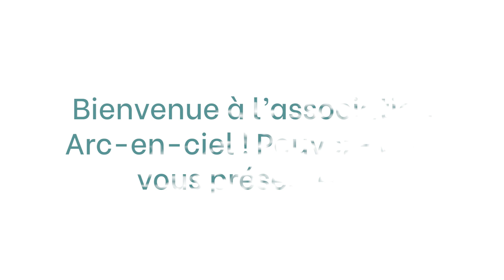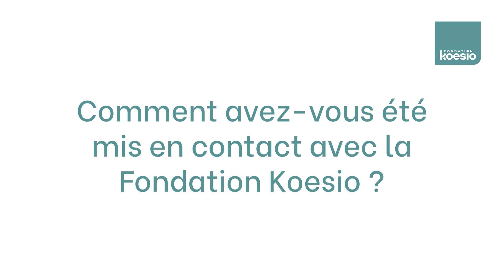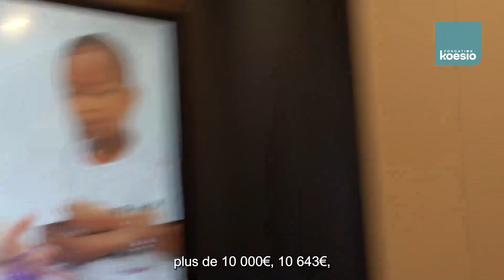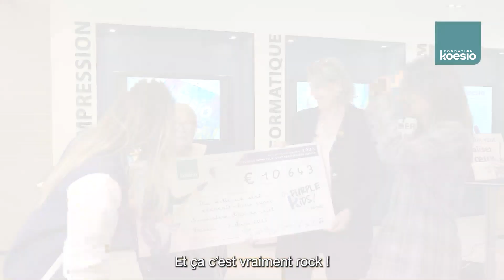Une carte de vœux solidaire pour l'association Arc-en-Ciel